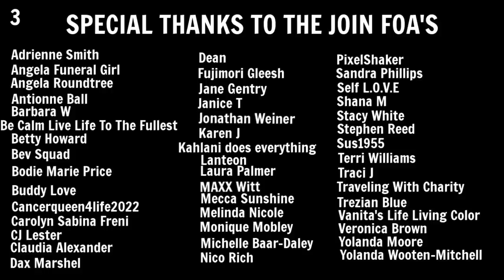Living In A Car | Packing Up My Campsite | Time To Move On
Hey FOA. Time to pack it it all up and leave the campground.